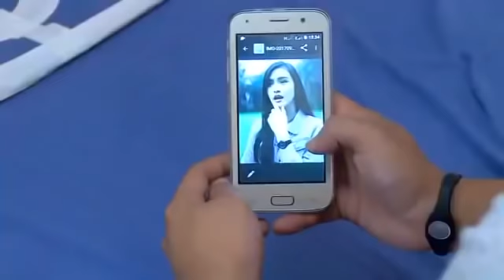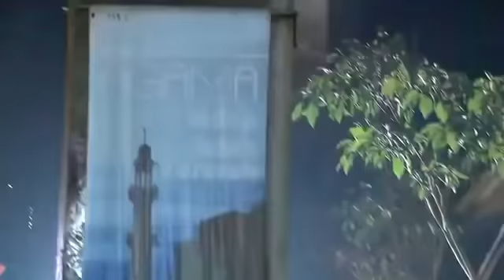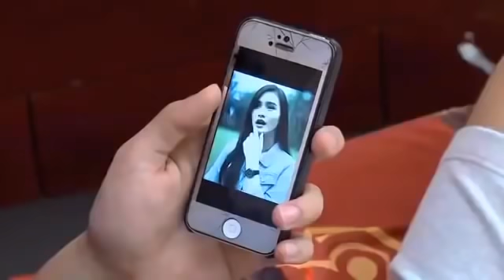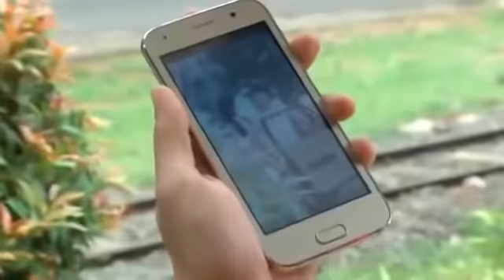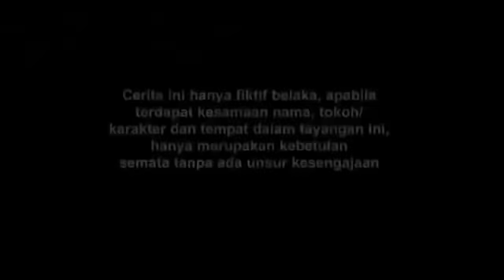FTV SPESIAL - Hardi fadhillah & Isel Fricella - Cinta Is Magic